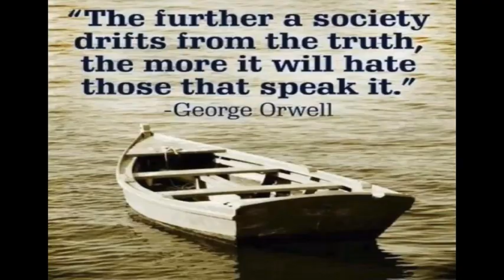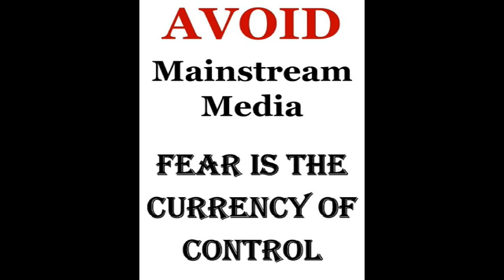05.12.2022 - Mask Analysis No. 13 (Hydrogel 'Squirmers' successfully extracted) - 5 of 6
"SUCCESS" - Hydrogel removed!

These things, although flexible, do break and remember as kids, thinking that, if we cut a worm in half it'll grow back as 2 worms (like "Hydra")?
That is obviously NOT true, but BOTH ends of these do still squirm if they break in half.

Total time working on this 1 mask was around 4 to 5 hours, due to:
1) Positioning Microscope and mask, to aid accessibility.
2) Trying different tools i.e. Tweezers and Pliers (to pin the mask).
3) "Squirmers" refusing to let go of Tweezers etc..

My 4k P1000 was NOT used at all, yet after edit and transcode the FULL video was around 1 hour 56 mins long and just under 5GB in mp4 format, hence the resulting 6 footage videos for this 1 mask.

A previously link, to a Slovak Republic Study which analysed PCR Swab heads (and FFP2 Masks) is no longer available online. I have the PDF and will see about making it available again.

Please see my previous "Roo63" uploads also.

2) "Roo63" on YouTube ... " SOME UPLOADS MISSING DUE TO CENSORSHIP.
3) "Worldwide Awakening ("Roo63")" on Odysee ... " HOME TO ALL "Roo63" UPLOADS.
7) "Andiroo63" on Twitter ... " @AndiRoo63 ".
8) "Andrew Pilkington ("Roo63")" on Brand New Tube ... " WEBSITE CURRENTLY DOWN.